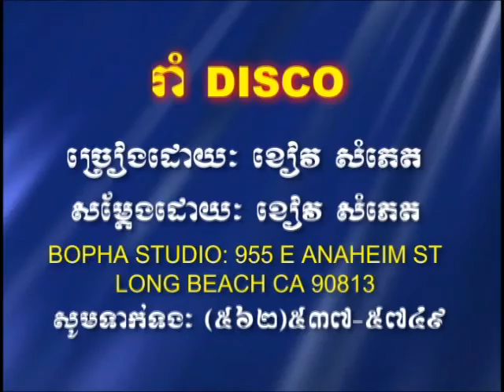Bopha DVD Vol 11 19 Karaoke Song